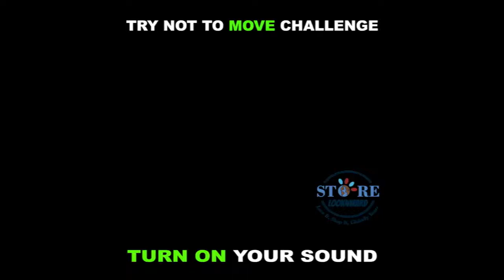Innovative Spoof Monkey Surprise Toy